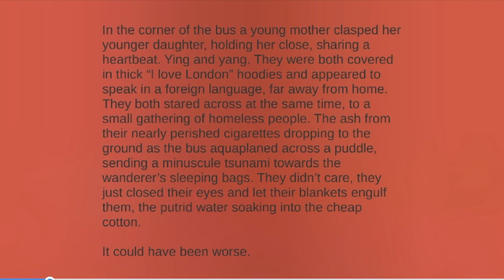100% Full Marks Real Language Exam Answer 4: English Language Paper 1 Question 5 (no spoilers!)